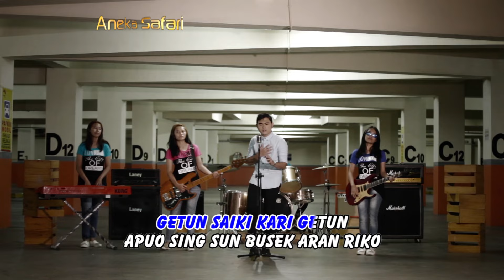Nanda Feraro - Mati Roso (Official Music Video)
Thanks ya ..

Title: Mati Roso
Artist: Nanda Feraro
Album: Best Denik Armila ft Wandra ft Nanda Feraro & Ilux - Bohoso Moto ( ASVCD - 317)
Songwriter: Koming

selamat menikmati ..

Available download & streaming on :
iTunes: coming soon ..
Spotify: coming soon ..
Deezer: coming soon ..